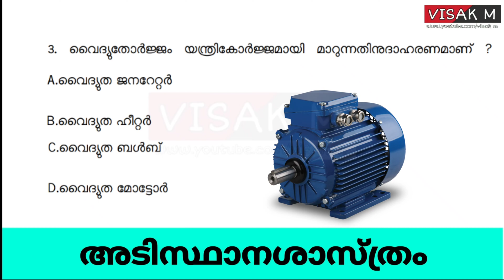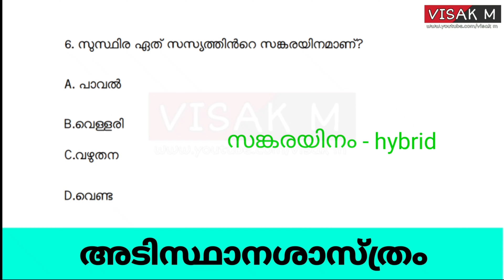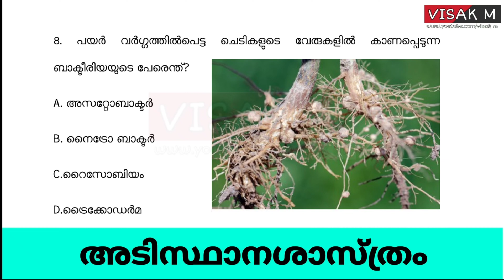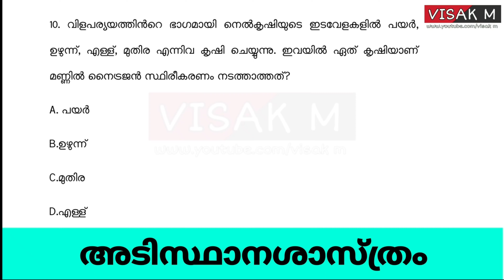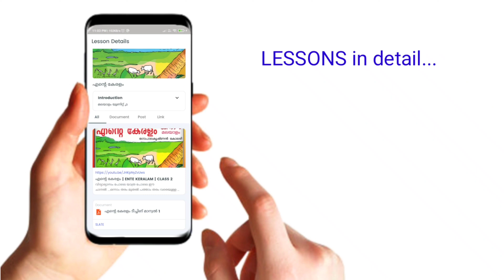Basic science USS important questions/USS Basic Science important questions and answers | VISAK M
USS Basic Science important questions and answers with explanation in malayalam/USS Basic Science

USS model question paper 2021 | USS previous question paper malayalam | USS Malayalam Questions

👉🏻Presentations
👉🏻Images
👉🏻Audios